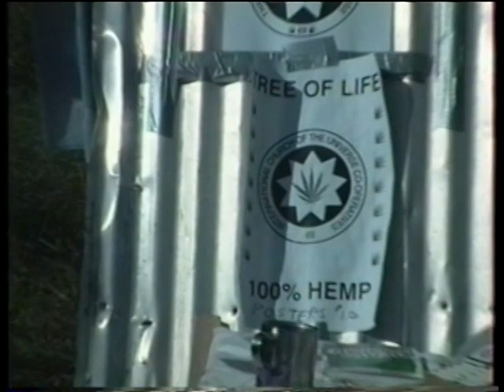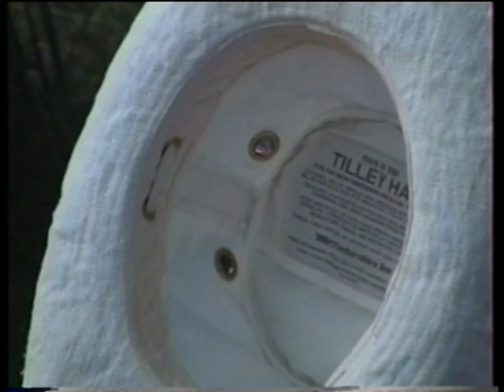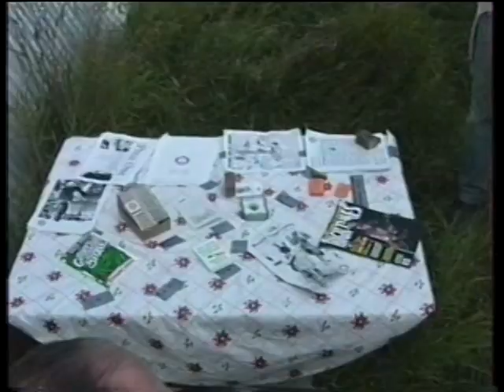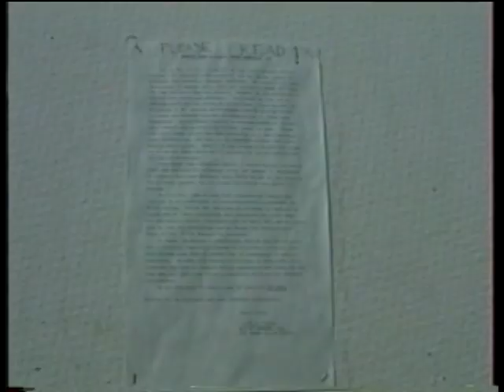Hempfest 1993 - Brother Walter of the Church of the Unverse in B.C.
Hempfest - August 27-29, 1993 in British Columbia
Reverend Brother WALTER A. TUCKER, Abbot
Interview by Sandra Barisoff
Video Created & Provided by BrewMonkey live